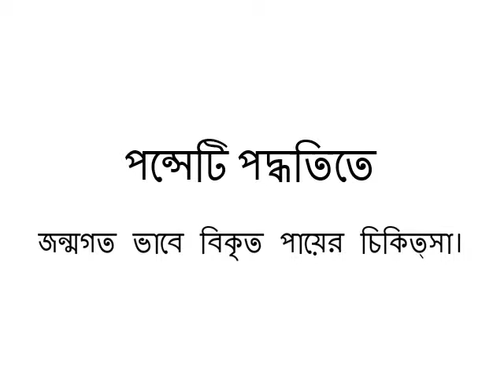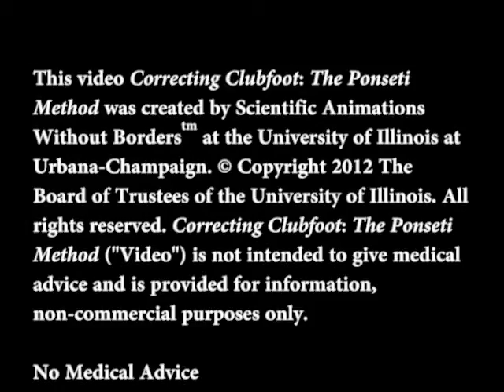পন্সেটি পদ্ধতিতে জন্মগত ভাবে বিকৃত পায়ের চিকিত্সা বাংলায় (ভারতের স্বরাঘাত)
ক্লাব ফুট একটি জন্মগত ভাবে প্রাপ্ত বিকৃতি যা একটি বা উভয় পায়ে হতে পারে| বিকৃত পা টি গোড়ালির কাছে ভিতর দিকে  ঘোরানো বলে মনে হয়|  Ponseti পদ্ধতিতে  Clubfoot এর  চিকিত্সা করা যেতে পারে|এই চলমান ছবি তে Ponseti পদ্ধতি এমন ভাবে ব্যাখা করা হয়ছে যাতে বাবা মায়েরা সহজে এই  পদ্ধতিটি বুঝতে পারেন| সারা পৃথ্বীর ডাক্তার যারা বিকৃত পায়ের চিকিত্সায় নিজেদের নিয়োজিত করেছেন তাদের  দেওয়া তথ্য গুলি কে SAWBO খুব প্রসংসা করেছে|

Correcting Clubfoot: The Ponseti Method in Bengali (accent from India)

Clubfoot is a congenital deformity that involves one foot or both. The affected foot appears to have been rotated internally at the ankle.  Clubfoot is treatable through the Ponseti Method.  In the following animation the Ponseti Method is explained in a way to help parents understand the process.  SAWBO strongly appreciates the considerable amount of input from Doctors around the world dedicated to treating patients with clubfoot.